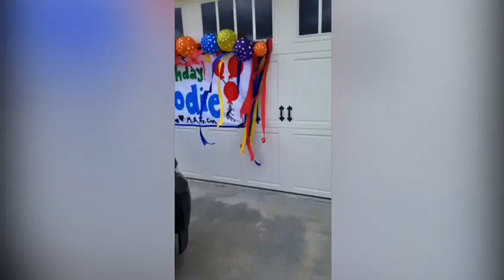Birthday Song Quarantine Style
This poor guy is having his 10th birthday during the Quarantine. To be sure his birthday is not lost we packed up 3 of the 4 kids and headed to his house. You cant see him in the doorway, but he was there and happy. Happy Birthday Bodie.